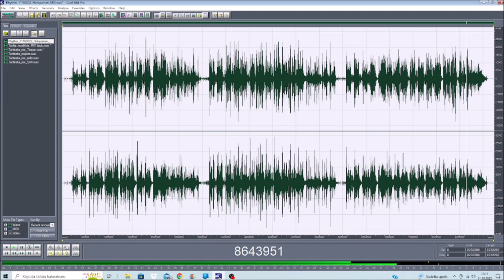Rhythm 11102022 Holopainen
I really. really focused on the rhythm here.